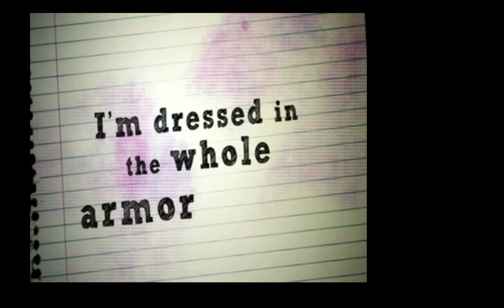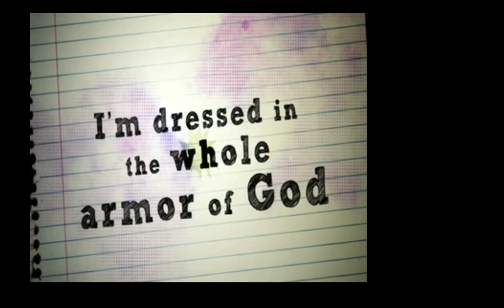Kids Daily Devotions from the Bible